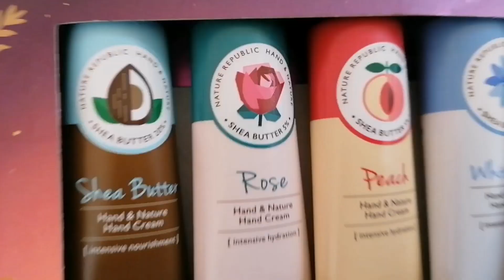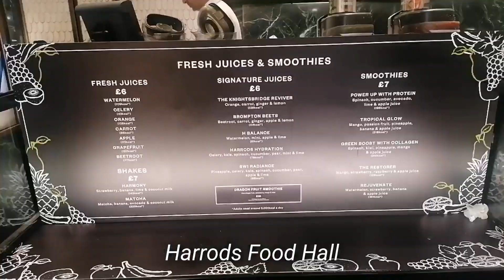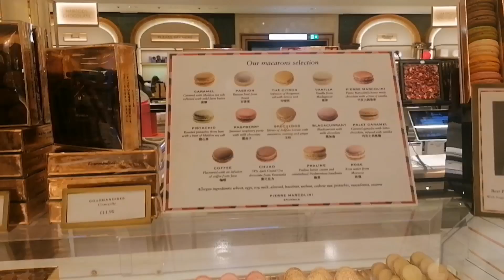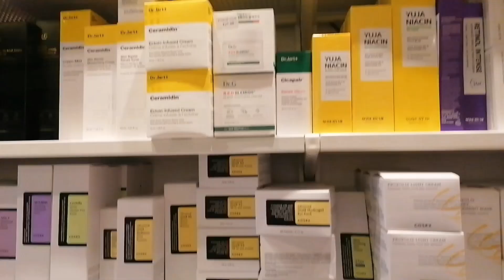London Vlog ep. 3 | hyde park, harrods and chinatown at night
Hello again and welcome to a new vlog upload! Welcome to episode 3 of my vlogs in London.

- hyde park
- harrods
- space nk
- harvey nichols
- chinatown

💌Timestamps:
00:00 - intro/preview
00:11 - looking around some shops
00:50 - hyde park
01:06 - harrods (food hall, chocolate, toys)
03:28 - space nk + harvey nichols
04:09 - chinatown at night

Free Music for Videos 👉 Music by Pidovibes - Take Me Somewhere (We Can be Alone)